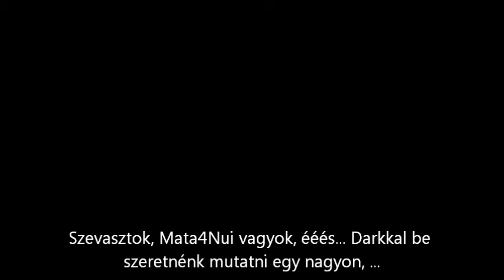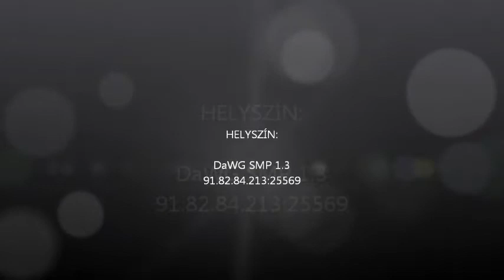Trollok No.: 1 - DaWG SMP KockaKraft - Vicces Tripwire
Az 1.3-as patch újításaként behozott Tripwire, azaz botlódrót egyik előnyét, és tulajdonképpeni trollkodási alapját mutatjuk be Csapatunk egyik tagjával, TheDarkStarral. Az intró zenéje: Iron Maiden - Fear of the Dark. (Azért esett erre a dalra a választásunk, mert Dark nevéhez nagyon illik. ;D)

Nem tulajdonítunk magunknak semmiféle szerzői jogot!